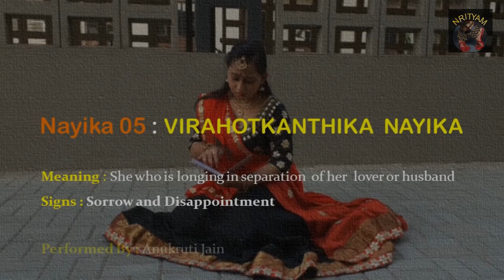VIRAHOTKANTHIKA NAYIKA | Ashtanayika | NRITYAM Academy of Bharatanatyam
Ashtanayika : 8 different phases of relationship a girl experiences.

Nayika 05: Virohit Kanthitha literally means one who is spending time in separation; she is overwhelmed due to that separation.

Story Line : Nayika is in deep distress and sorrow due to her separation from her beloved. She is thoughtful about her Nayak. All the things she does, she thinks about her Nayak. She no longer likes to eat food, wear ornaments. She thought she heard his voice but he was nowhere to be found.